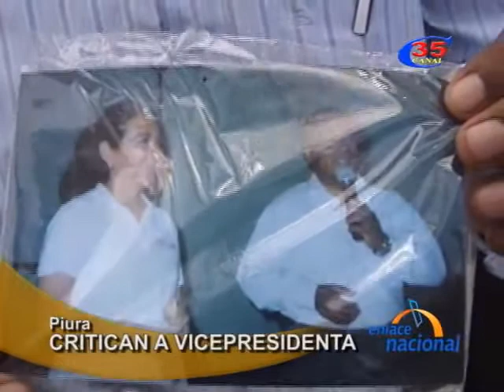Profesores del SUTEP cuestionan a vicepresidenta Marisol Espinoza en Piura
En Piura, allí los profesores del SUTEP cuestionan duramente la gestión de la vicepresidenta Marisol Espinoza.